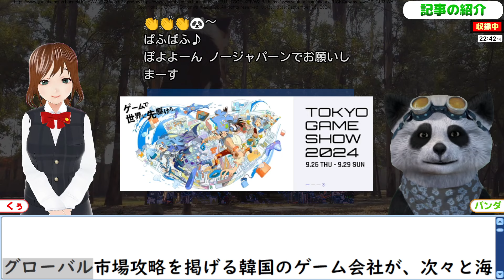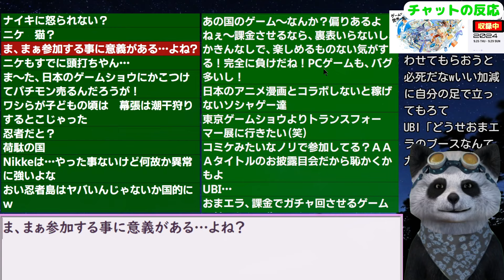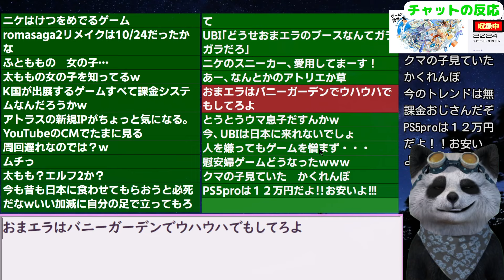市場攻略とイキる韓国ゲーム会社､強豪並み居る｢東京ゲームショウ｣に参戦するも韓国ネットの反応は・・・ 24/9/16報道【ニュース･スレまとめ･海外の反応･韓国の反応】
更新2024/7/2